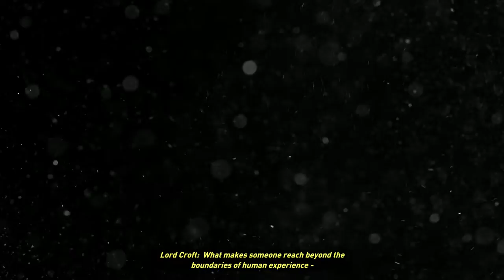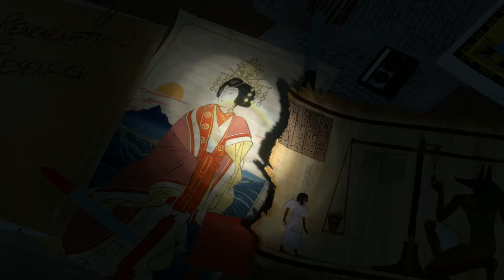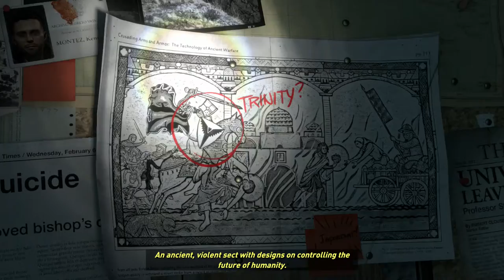Rise Of The Tomb Raider Let’s Play Part 1 ‘Lara Croft’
Rise of the Tomb Raider is a 2015 action-adventure video game developed by Crystal Dynamics. It is the sequel to the 2013 video game Tomb Raider and the eleventh entry in the Tomb Raider series. Its story follows Lara Croft as she ventures into Siberia in search of the legendary city of Kitezh while battling the paramilitary organization Trinity, which intends to uncover the city's promise of immortality. Lara must traverse the environment and combat enemies with firearms and stealth as she explores semi-open hubs. In these hubs she can raid challenge tombs to unlock new rewards, complete side missions, and scavenge for resources which can be used to craft useful materials.

Latè Croft